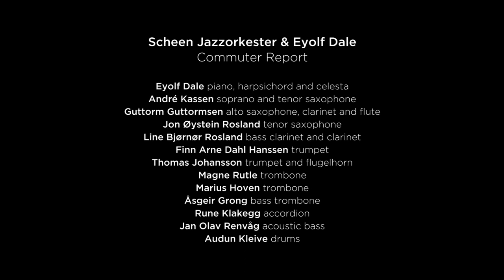Scheen Jazzorkester & Eyolf Dale - "Commuter Report"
New album out now, on Losen Records!

Check out this video from Rainbow studio of the tune "Commuter Report", from the commissioned piece "Commuter Report" by Eyolf Dale.

Video by Sigurd Ytre-Arne, sound by August Wanngren. Enjoy!

More videos to come. AND, we're touring in November!

Musicians:
Eyolf Dale (compositions) – piano, harpsichord and celesta
André Kassen -  soprano and tenor saxophone
Guttorm Guttormsen -  alto saxophone, clarinet and flute
Jon Øystein Rosland -  tenor saxophone
Line Bjørnør Rosland -  bass clarinet and clarinet
Finn Arne Dahl Hanssen -  trumpet
Thomas Johansson -  trumpet and flugelhorn
Magne Rutle -  trombone
Marius Hoven -  trombone
Åsgeir Grong -  bass trombone
Rune Klakegg -  accordion
Jan Olav Renvåg -  acoustic bass
Audun Kleive -  drums